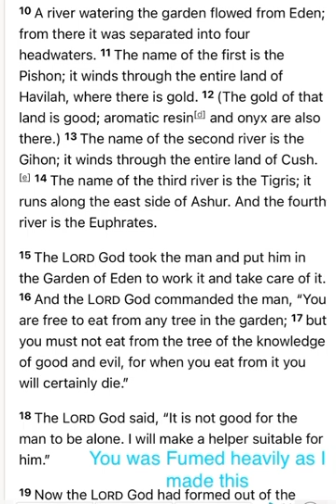The Garden of Eden aka A-den aka Alpha den explained part 2 it is NOT a material place